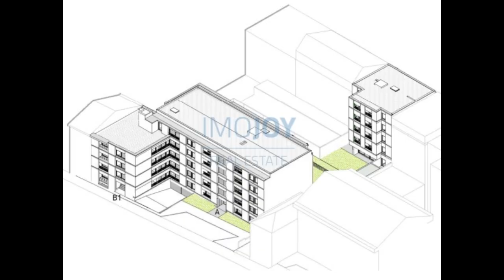Empreendimento Covelo Park para Venda no Porto